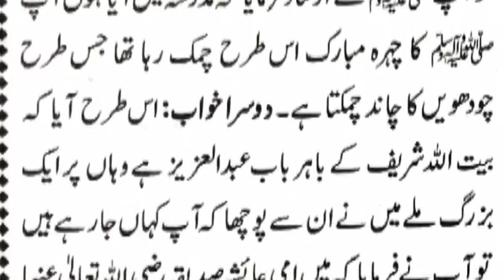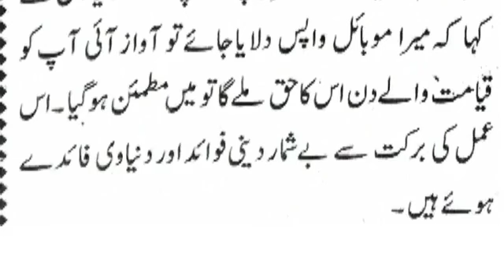Surah muzamil ka amal | rizq mn barqat | qarz say nijat | powerful wazifa for money